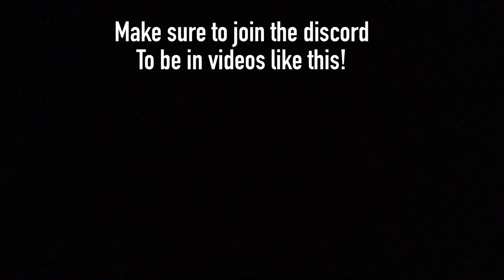The most INTENSE game of hide and seek EVER (Gorilla Tag)